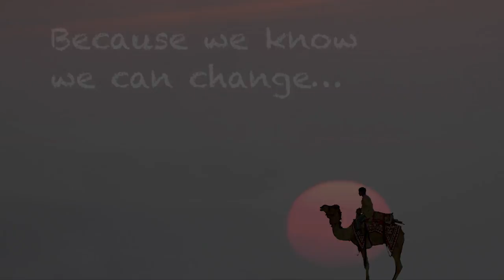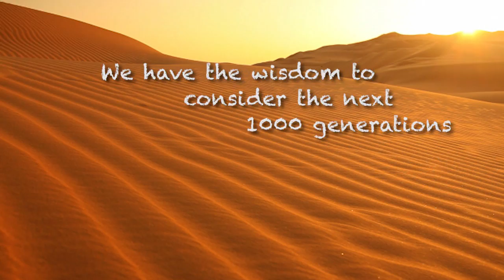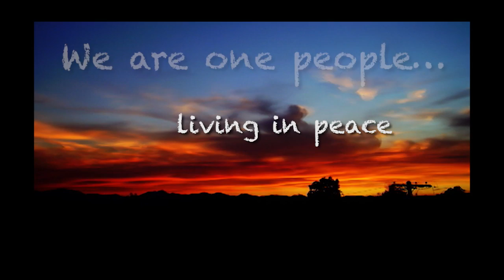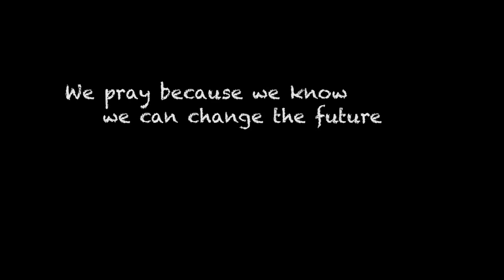Prayer for the Planet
Dr. Paul Haider – Master Herbalist for over 30 years, helping people to live healthier lives.

You can contact Dr. Paul Haider, – feel free to connect with him anytime.

Reputation management and website creation by:
UpSidePR.com

We have the power to Heal Mother Earth, end all wars, love all beings, feed every person, and create a simpler way of living for everyone!

"Please make a promise to Heal the Planet"

Dr. Paul Haider